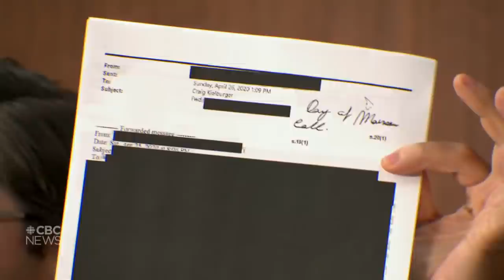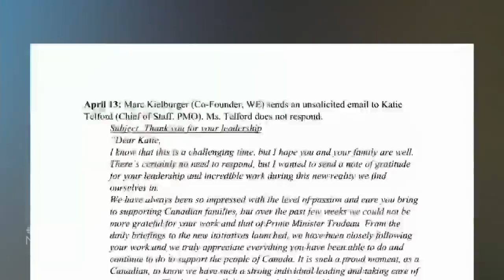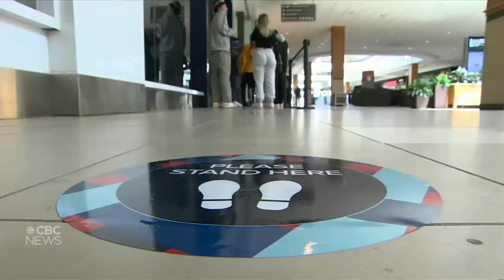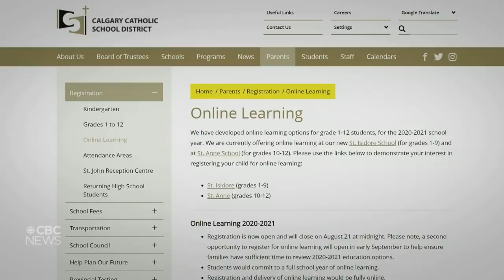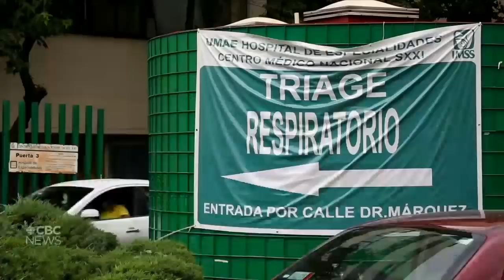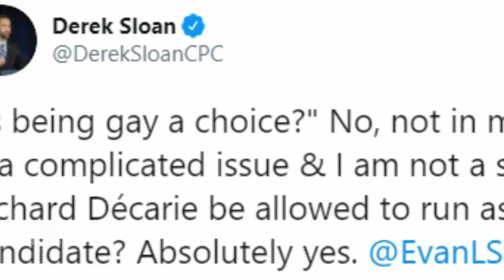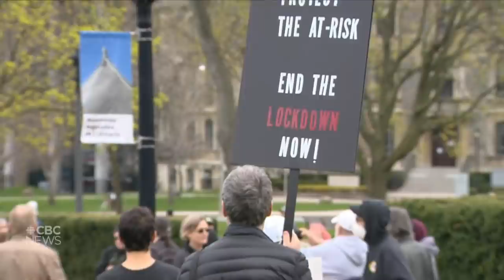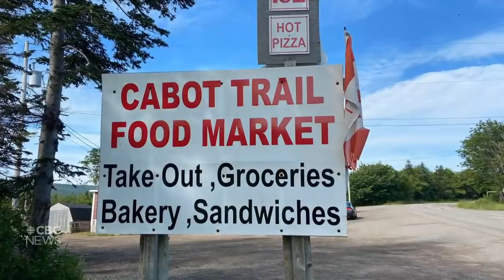CBC News: The National | Aug. 19, 2020 | New video of Masai Ujiri’s court-side shove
Raptors president Masai Ujiri was sued for pushing a sheriff's deputy after the team won the NBA championship, but new video shows a different side of the story. The Opposition slams the Liberals’ ties to WE Charity based on newly-released documents. Plus, the B.C. wildfire that’s put thousands of homes at risk.

Jump to story:
00:00 Latest headlines
00:56 New video of Masai Ujiri’s court-side shove
04:12 WE Charity documents disclosed by Liberals
07:19 Kamala Harris accepts VP nomination
10:54 California wildfires force thousands out
11:16 Christie Mountain wildfire grows in B.C.
13:41 COVID-19 across Canada: Latest numbers
14:03 Manitoba unveils colour-coded COVID-19 system
16:03 TDSB wants to centralize remote learning
18:17 Canada "strongly condemns" Mali coup
21:23 COVID-19 in Mexico
24:41 An unconventional DNC: America Votes panel
35:16 Derek Sloan: The Conservative leadership candidates
38:42 Remembering columnist Allan Fotheringham
40:10 Gathering race-based data about COVID-19
43:01 N.S. couple wins the lottery twice | The Moment